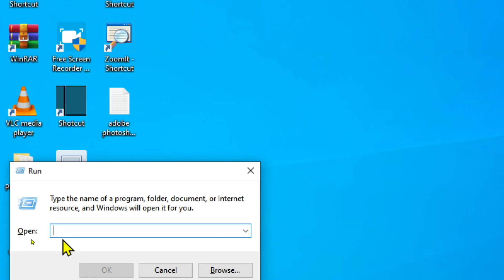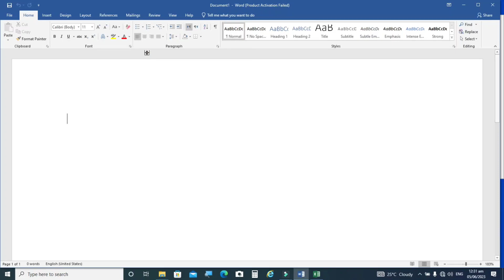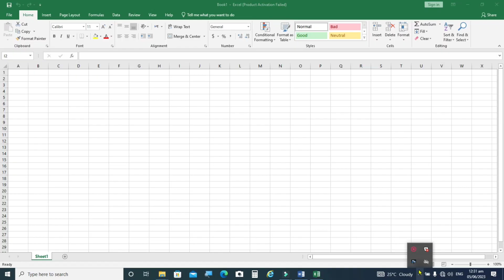How to disable Microsoft office automatic updates in Ms word Excel PowerPoint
How to disable Microsoft office automatic updates in Ms word Excel PowerPoint Hindi and Urdu
disable update in Microsoft access in Office
disable update permanently Ms Office urdu
disable update in Microsoft Ms in Office
disable update in Microsoft Excel in Office
disable update in Microsoft PowerPoint in Office

it is a very difficult task to anyone. if you are really interested to learn this trick than this video never lets you down. on YouTube, only just few videos are available on how to disable auto update in Microsoft office in Hindi and Urdu.